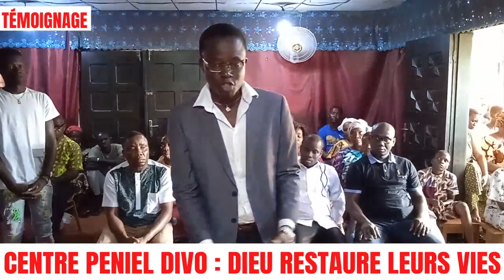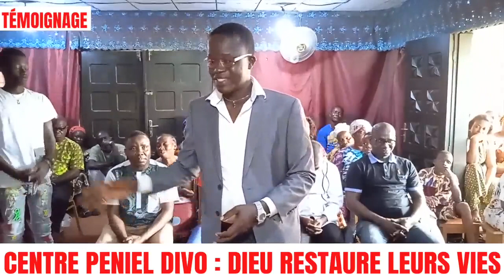🔴Temoignage | Dieu restaure leurs vies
👉VOUS SUIVEZ CE TEMOIGNAGE EN DIRECT DU CENTRE PENIEL DE DIVO DE LA COTE D'IVOIRE | ☎SECRETARIAT : 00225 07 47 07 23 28
👉Alerte escroquerie - Faites attention | Voici les seuls et uniques numéros du Prophète Joel Krasso (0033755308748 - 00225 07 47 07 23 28) "APPEL" ou "SMS" possible seulement par WhatsApp)
⚠️❌📣TOUS NUMEROS CONTRAIRES A CES DEUX NUMEROS DANS UN COMMENTAIRE OU EN PRIVE EST UNE ARNAQUE
👉POUR SOUTENIR LE MINISTÈRE VOICI L'UNIQUE CONTACT WAVE ou ORANGE MONEY :  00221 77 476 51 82